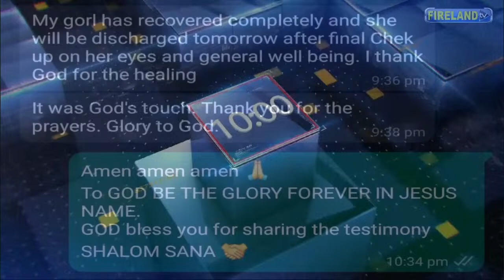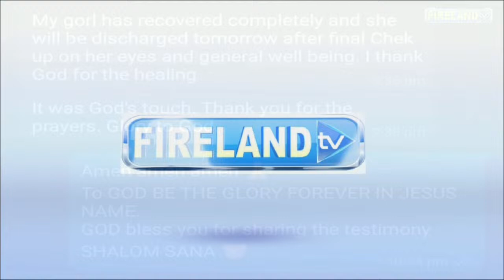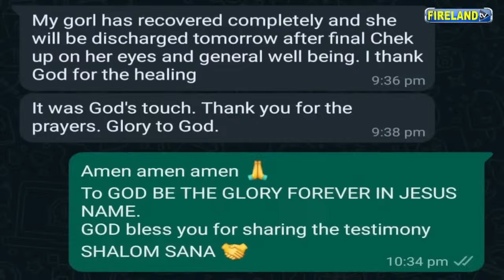SHOCKING PROPHECY CONCERNING THIS........ON TUESDAY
CONNECT, GET YOUR PROPHECY & HEALING. NJOO TUOMBE MUNGU ANAWEZA.